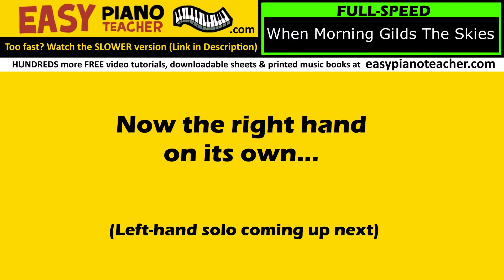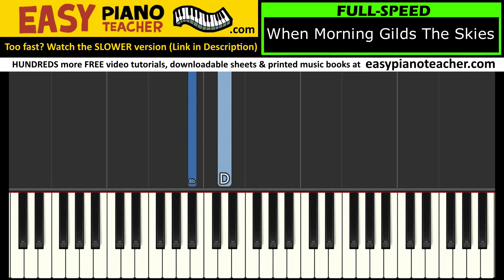When Morning Gilds The Skies (hymn) piano tutorial: EASY keyboard song & note names EPT 🎹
🎹 An easy piano tutorial by EPT teaching you how to play the hymn "When Morning Gilds The Skies " on the keyboard with note names.